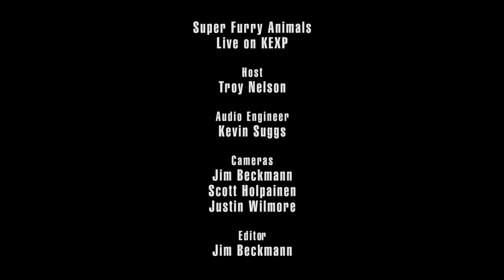Super Furry Animals - Hello Sunshine (Live on KEXP)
presents Super Furry Animals performing "Hello Sunshine" live in the KEXP studio. Recorded February 6, 2016.

Host: Troy Nelson
Audio Engineer: Kevin Suggs
Cameras: Jim Beckmann, Scott Holpainen & Justin Wilmore
Editor: Jim Beckmann